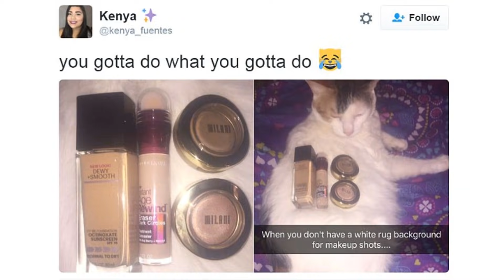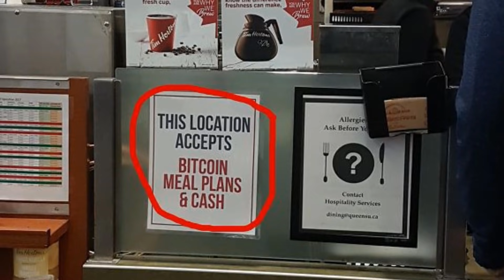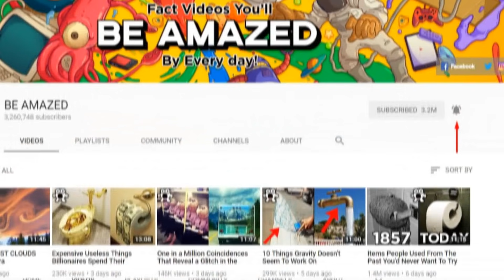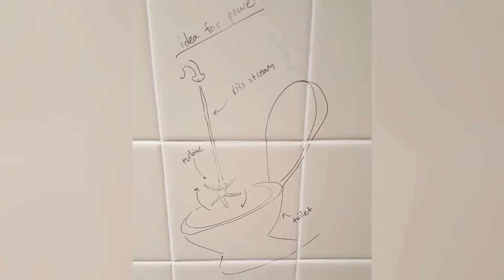People Who Are Clearly Living In 3018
You may thing you're smart, but these time travelling people have gone into the future and brought back the best solutions to everyday problems. These People who are CLEARLY Living in 3018.